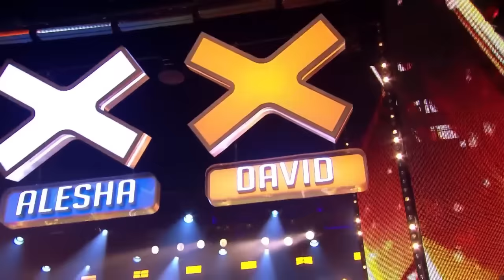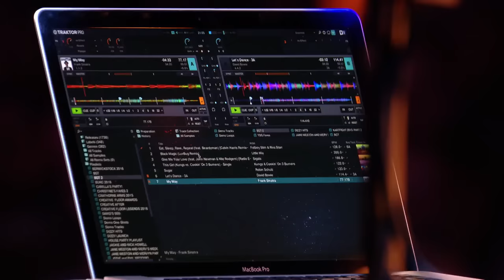When The Judges Break Loose! (CHAOS!)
When the judges join an act or things get chaotic...must watch!😂

0:00 - Bhim Niroula - BGT 2020 S14
4:27 - Sue Moretta - BGT 2017 S11
8:34 - Joy Weir- BGT 2022 S15
11:43 - Lorna Bliss - The X Factor UK 2012
16:12 - Donchez - BGT 2018 S12
19:51 - The Forbidden - BGT 2023 S16
23:40 - Ian and Anne Marshall - BGT 2016 S10
29:29 - Viggo Venn - BGT 2023 S16
32:53 - Marty Putz - BGT 2020 S14
34:23 - Simon pie in the face - BGT 2023 S16
36:33 - Teletubbies - BGT 2022 S15
41:15 - Bambas - BGT 2018 S12
44:35 - Asmat - BGT 2014 S8
46:37 - The Snowbears - BGT 2012 S6
51:31 - Keri Graham - BGT 2013 S7
54:33 - John Parnell - BGT 2017 S11
58:52 - Bupsi Brown - The X Factor UK 2015
1:06:00 - Jimmy Tamley - BGT 2018 S12
1:10:54 - Dj John - BGT 2015 S9
1:14:32 - Dizzy Twilight - BGT 2017 S11
1:19:46 - Disco Dogs - BGT 2019 S13